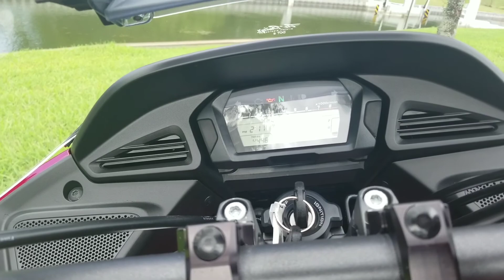2014 Honda CTX700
2014 Honda CTX700 with 4,446 miles at $4,495.

Tomorrow’s Touring Twin
Talk about a bike that can do it all: Honda®’s new 2014 CTX®700 is your new dream machine. Part of our new CTX® series, the CTX®700 offers the comfort and weather protection of a full fairing, as well as a laid-back riding position with more forward-set hand controls and footpegs. A full range of Honda® Genuine Accessories lets you set it up with saddlebags, backrests, and just about any other touring- or comfort-related feature you could ever want. Best of all, you can get the new CTX®700 in two versions: one with our conventional six-speed manual transmission, and one equipped with our unique automatic transmission, the revolutionary Honda® Dual Clutch Transmission (DCT).

Innovations
Full-Coverage Fairing
With its new full-coverage fairing and windscreen, the CTX®700 really adds to your comfort on long trips. The fairing upper and lower components are unique to this model, and are integrated with rest of the bike.

41mm Fork
With 4.2 inches of travel, the CTX®700 soaks up the bumps and jolts in rough pavement, but also provides excellent handling and superior feedback through the handlebar.

Cast Aluminum 17-inch Wheels
The 17-inch wheels give you a wide choice of premium tires to choose from, and really help the CTX®700 handle like a pro on the street. The cast wheels are light and strong too.

Honda®’s Electronic Fuel Injection means easy startups on cold mornings and flawless running even at high elevations.

Reduced Vibration
You don't need to rattle and shake when riding a motorcycle. The CTX®700's engine counter balancer and rubber-mounted footpegs let you enjoy the ride on your commute or on a weekend getaway.

670cc Parallel-Twin Engine
With its cylinders tipped 62 degrees forward for better weight distribution, the CTX®700’s engine is a big step forward in modern powerplant design. The two-cylinder format produces tons of low- and mid-range torque, and the 270-degree-phase crank and uniaxial primary balancer make it smooth, too.

Diamond-Shape Steel Frame
Light, strong, and with just the right amount of stiffness, the CTX®700’s rigid and compact chassis is the foundation for precise handling.

Optional Automatic Transmission
Shift with the push of a handlebar-mounted button, or select the CTX®700’s automatic mode and the bike will shift itself. Honda®’s Dual-Clutch Automatic Transmission (DCT) has been a huge hit on our other models, and once you ride a CTX®700 with DCT, you’ll see why.

Low Center of Gravity
The CTX®700's low center of gravity makes for a more confidence inspiring, all-around riding experience.

Pro-Link® Rear Suspension
Offering 4.3 inches of rear-wheel travel and teamed with a Honda® Multi-Action System rear shock, the CTX®700 eats up rough pavement while giving you a smoother ride.

Integrated Storage Compartment
The new CTX®700 offers a convenient utility compartment that’s in the fuel-tank area, making it easy to reach.

Relaxed Rider Position
The CTX®700 was designed for a comfortable, confidence-inspiring ride. The rider triangle was designed to provide a relaxed riding position for most riders, so you won't feel cramped up after just a few miles down the road.

With a seat height of just 28.3 inches, the new CTX®700 is confidence-inspiring and comfortable. Combine that with the forward-set controls, and it's easy to flat-foot it at stoplights or in parking lots.